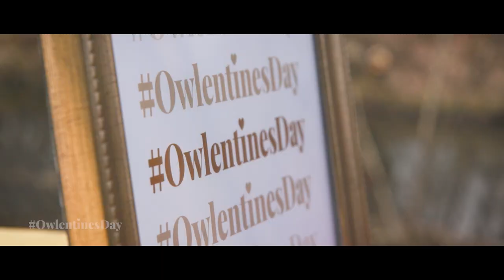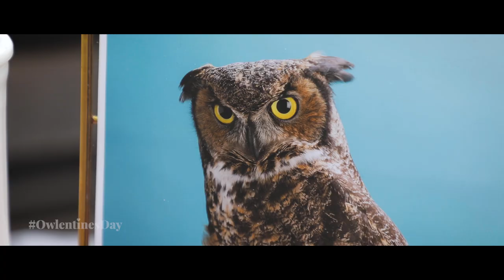OwlentinesDay | The Wedding of Stella and Sherlock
Stella, a great horned owl and Temple University's live mascot, married her sweetheart Sherlock at the Elmwood Park Zoo on February 14, 2019.